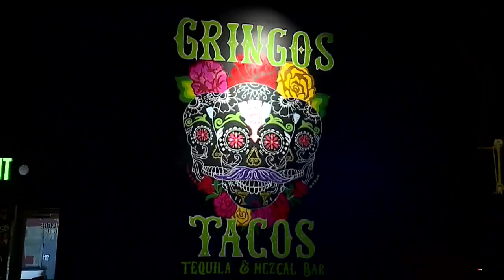Local restaurants and health officials react to DeWine's new virus guidance